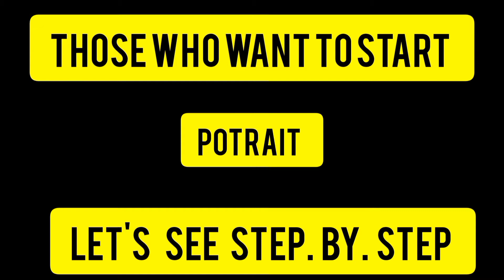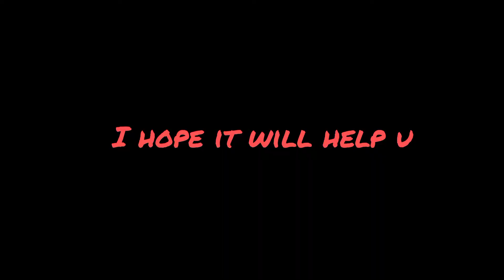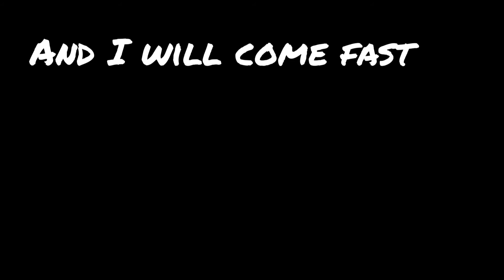Easy step by step 😮 Shading tutorial for beginners😊 / sahil art's Must watch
Musician: LiQWYD

Shading tutorial
for beginners
 must watch